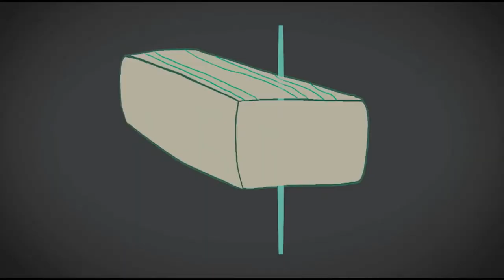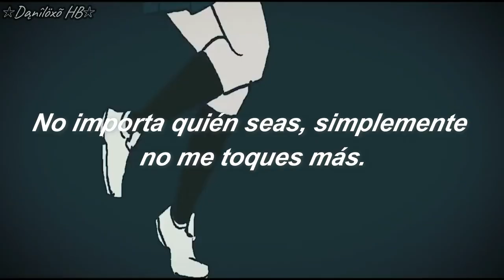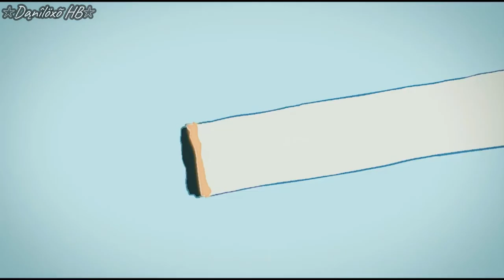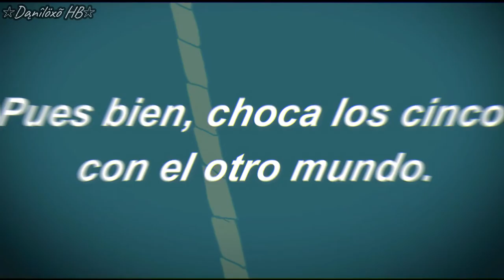¨Déjame quitarte ese bulto en el pecho por ti..¨ (lyric video)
lyrics (english):

Splitting into teams using rock-paper-scissors;
“let’s split into teams using rock-paper-scissors,” they say,
but when playing hide-and-seek,
I’m always forced to be “it.”
The melancholy of the new semester
has made its appearance in the classroom.
Even though I refuse to be the class representative,
“The majority rule is absolute,” they said.

Goodbye, excluded, into the vortex you go.
Laughing, crying, getting mad, calming down.
Goodbye, excluded, high five, striking at the air,
they leave me without making a sound.
Goodbye, excluded, I can’t do this.
No matter who you are, just don’t touch me anymore.
Goodbye, excluded, high five, all by myself,
I’ll put my hands together and say my gratitude.

“I’ve been interested in you for a long time and I’ve been following you with my eyes.”
From a faceless classmate.
A love that starts with: “Who are you again?”
“Oh, so you have a guitar. Did you, like, want to change the world and such?”
“What I want to change must be the direction of your gaze.”

Gradually, you started lying.
More and more, you started lying.
Gradually, you stop looking me in the eyes.
More and more, you stop looking me in the eyes.
Since you’re growing farther away from me,
I’ve got to stop that.
Let me remove that lump in your chest for you—
the part that’s concerned about me.
Since I kept being “it” while playing hide-and-seek,
I’ve become pretty good
at finding those in hiding.
Well then, high five to the other world.

Goodbye, excluded, high five.
Lets put a full stop to the world belonging to just the two of us.
Goodbye, excluded, alright I’ve done it.
I’ll put my hands together and say goodbye.

(traduccion por: Hazuki no Yume)
Daniloxo´s says:

esto no es por lo de 14 de febrero, de hecho supongo que subire algo nuevo para eso o tal ves no.